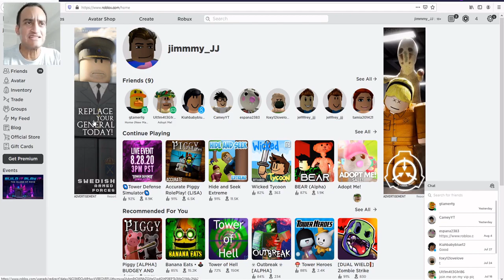[UPDATE] Karlskrona Academy (by [SAF] Swedish Armed Forces) ---- Dee-roblox fans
First time playing Roblox "Karlskrona Academy", let's see if it's worth it or not, Letgo . . .